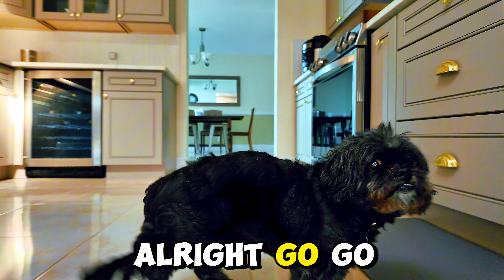Mom SURPRISES Sage With EPIC, SPECIAL DAY! 💕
Watch as the @HouseOfMcCray mom surprises Sage with a mommy/daughter, epic and special day! See Sage's reaction!